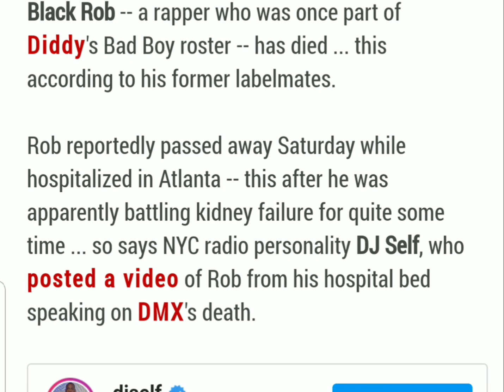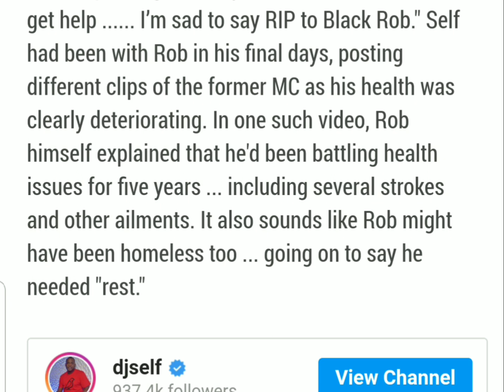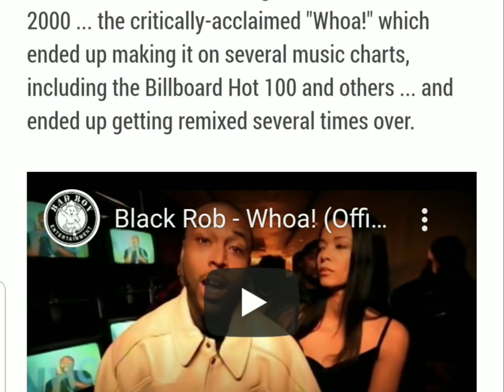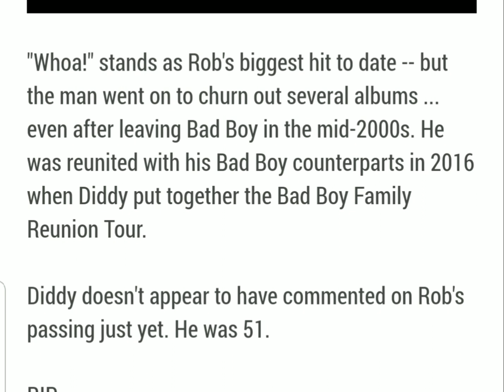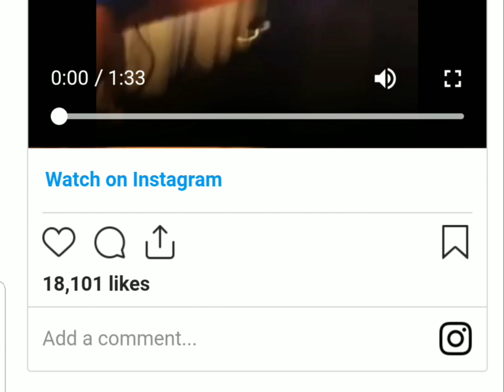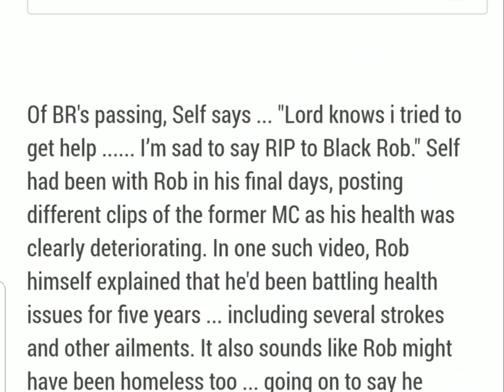Black Rob Dead at 51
Bad Boy's Black Rob has died today.  Black Rob, known for his most famous hit "Whoa," was hospitalized in Atlanta, Georgia battling kidney failure among other health ailments.  DJSelf shared a video on IG where Black Rob spoke about his condition and said that he needed "rest."  It was rumored that Black Rob most recently was homeless and was simply tired.  Several Bad Boy labelmates have posted videos as a tribute to Black Rob but so far Diddy hadn't posted anything.  Black Rob was featured on Diddy's "Bad Boy 4 Life" track and had many other hits.  Black Rob's "Whoa" made it to Billboard's Top 100.  Black Rob is survived by at least two children among other family.  RIP Black Rob.